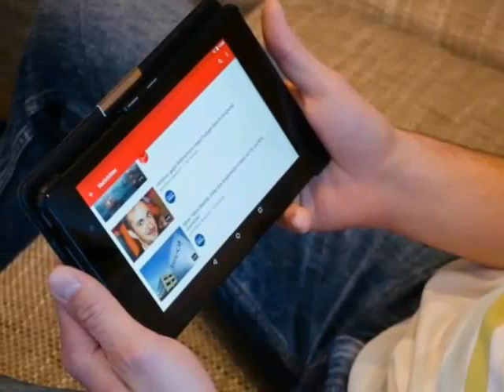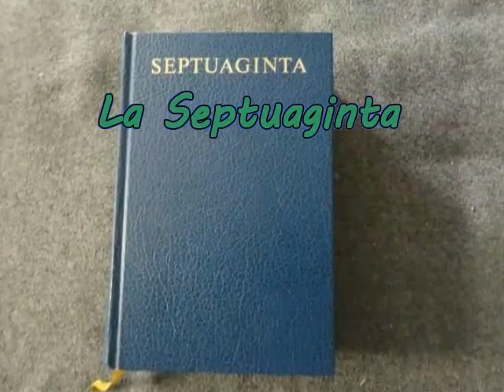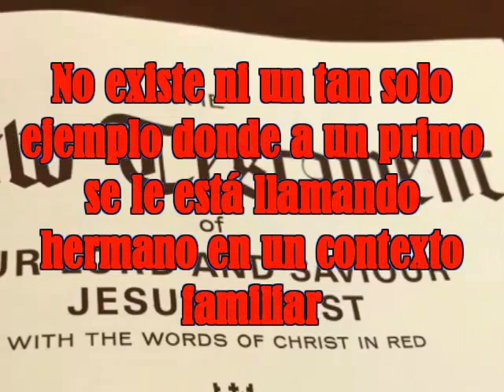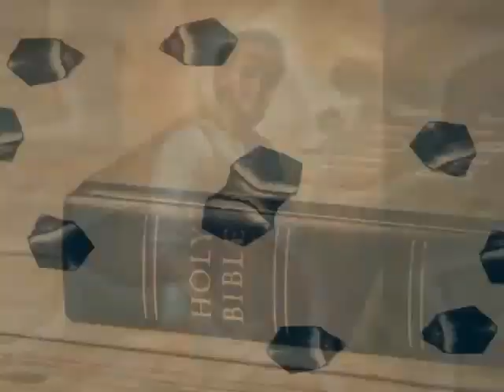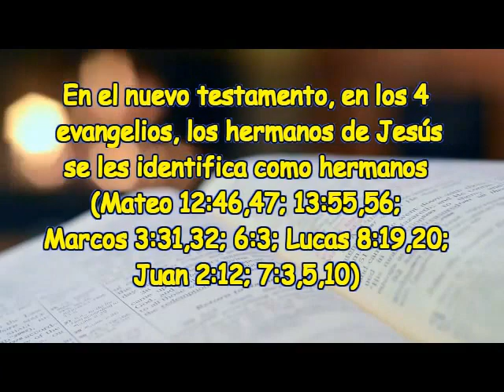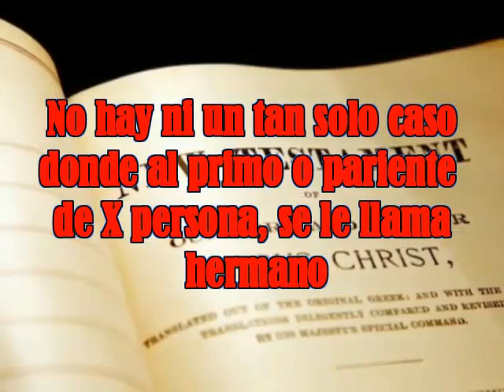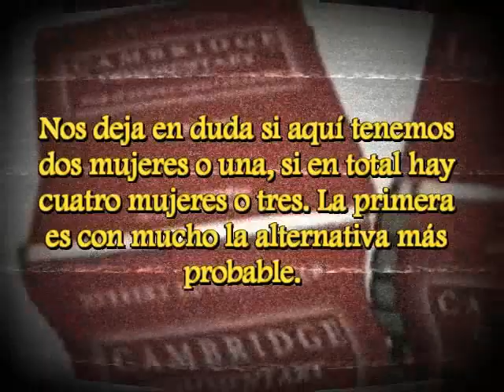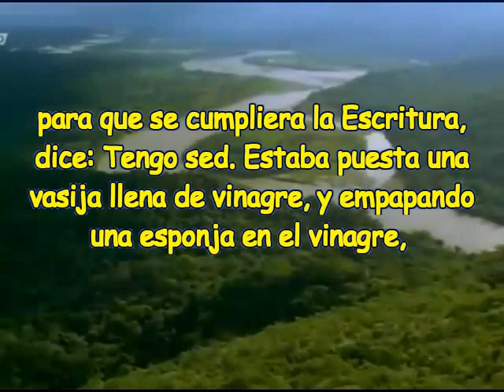Los hermanos de Jesús – Parte 01 – Documental | Punto de vista filológico bíblico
En este video analizaremos el significado de la palabra “hermano” en el Nuevo Testamento, también usaremos los escritos de Josefo Flavio para conocer de cerca el significado de esta palabra ¿Por qué el Antiguo Testamento griego (Septuaginta) usa la palabra “hermano" para referirse a otros parentescos? ¿Puede la Septuaginta ayudarnos con la búsqueda del significado de la palabra “hermano”? ¿La palabra “hermano” significa “primo” en el N.T.? ¿Santiago, el hermano de Jesús, formaba parte de los 12 discípulos? ¿El salmo mesiánico es prueba definitiva que Jesús tuvo hermanos?